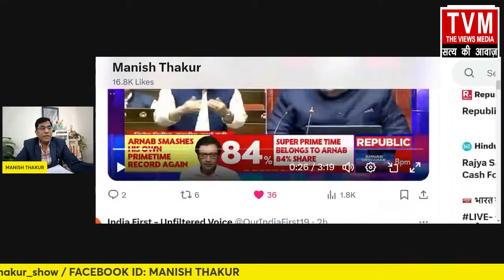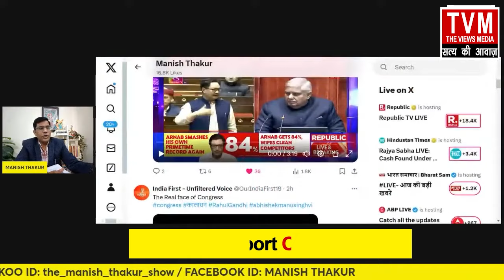सोनिया के शातिर सिंघवी ने संसद में पैसे पर क्यों पलटी मारी! कैस पर खुला खेल! ManishThakur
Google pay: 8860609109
PhonePe: theviewsmedia@okaxis
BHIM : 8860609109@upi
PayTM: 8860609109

BANK: AXIS BANK
NAME: MANISH THAKUR
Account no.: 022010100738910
IFSC : UTIB0000022
Branch: Sec 16, NOIDA, Uttar Pradesh